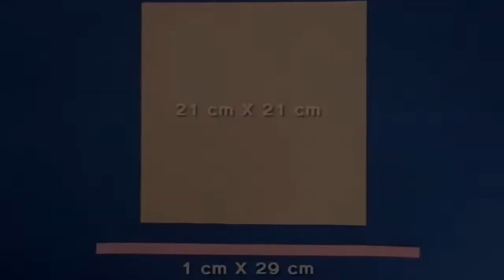DIY HANDICRAFTS: HOW TO MAKE PAPER 👜 HANDBAG|Paper Crafts: How to Make DIY Easy Handmade Paper Bag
Paper Crafts : a way to Make DIY easy hand-crafted Paper Bag: There are countless alternatives to make whilst you talk approximately smooth Paper Crafts then the maximum primary of easy paper crafts is learning how to make DIY easy handmade Paper Bag on the way to not most effective make for a lovely paper bag however also a handmade gift idea on your pleasant buddy.

Paper bag making at home is a laugh artwork and craft hobby that you may easily absorb as a smooth papercraft interest to do at home. clean paper bags make for high-quality artwork and craft activity for kids.

Today, the gift for the guest shop has delightful to present to you about DIY HANDICRAFTS: HOW TO MAKE PAPER 👜 HANDBAG|Paper Crafts: How to Make DIY Easy Handmade Paper Bag---[Don't Forget To Subscribe, Like, Share Around and Click The Bell For Getting the Most Notification Update!
▌►Other Recommendations, Youtube Creative Common Licenses, and Credit Youtube Channel For DIY HANDICRAFTS: HOW TO MAKE PAPER 👜 HANDBAG|Paper Crafts: How to Make DIY Easy Handmade Paper Bag
📚✅ LEARNING MORE ON GIFTFORGUESTSHOP HANDMADEGIFTS & HANDICRAFT FOR BEGINNER👇
Track Title Not Too Cray
Instrument Huma-Huma
GENS         Hip Hop & RapBest 25+ Diy